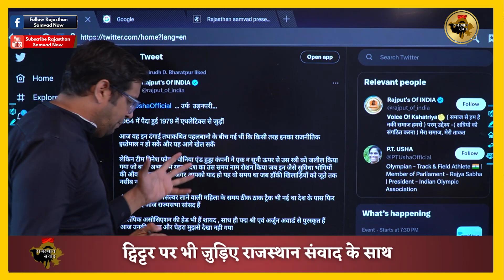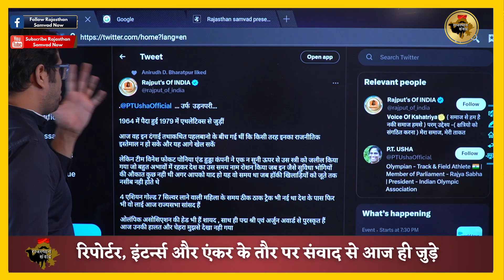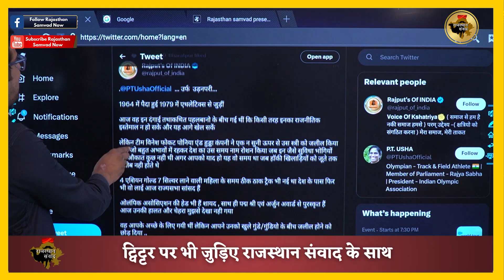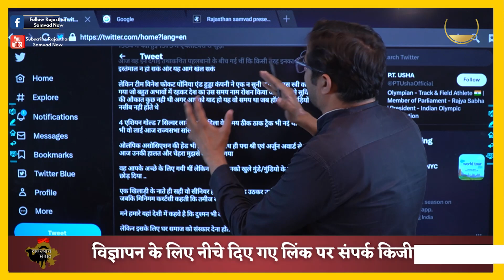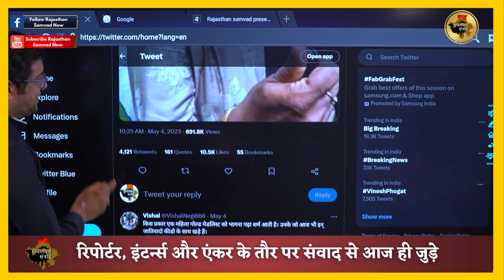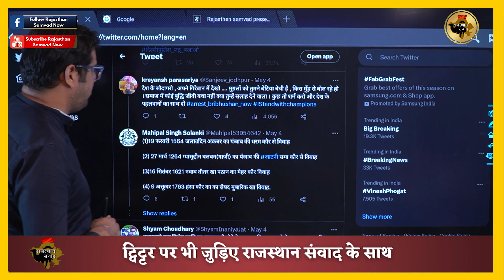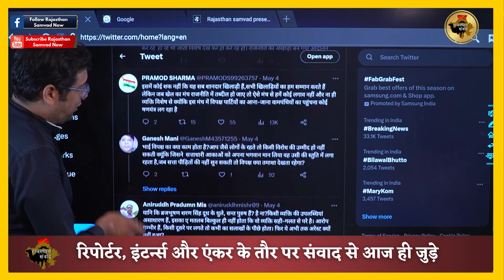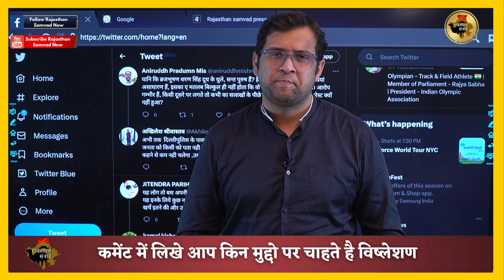जाट बनाम राजपूत हो रहा है पहलवानो का आंदोलन | Jaat vs Rajput news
Also Watch